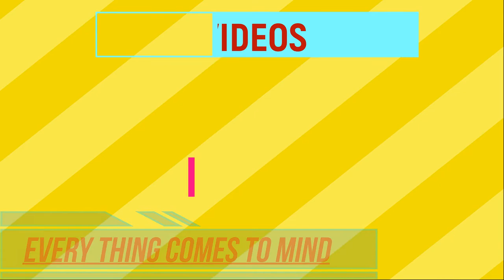||Best Vedios ||| Thanos ||vs|| Iron Man , Captain America , Thor ||Avengers ,End Game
thanos attack the avengers!! who will win !!??0